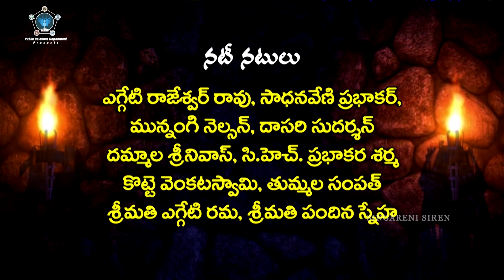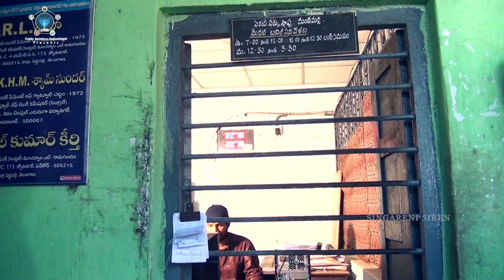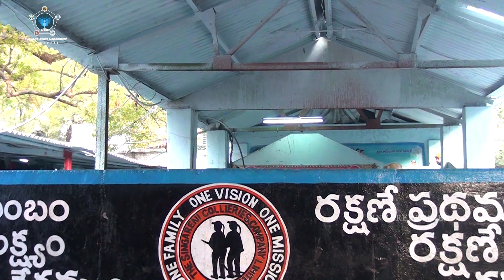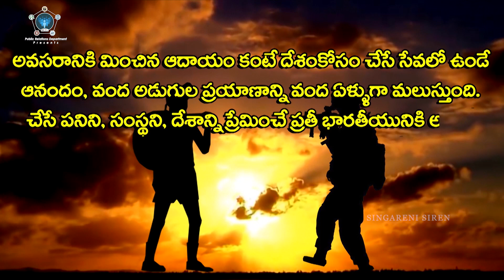Singareni Siren | SINGARENI SAINIKA SHORTFILM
SINGARENI SHORTFILM CONTEST
FIRST PRIZE